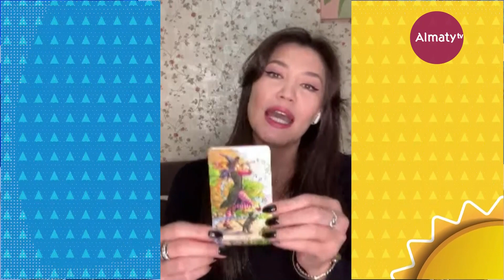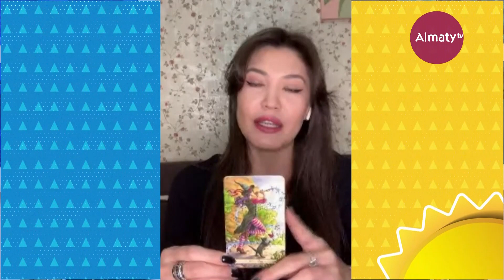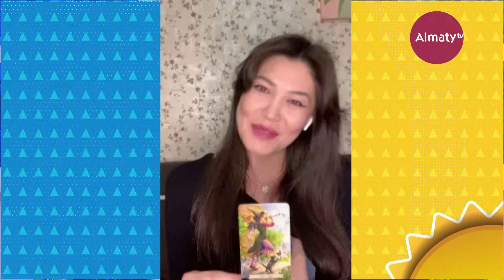Что нас ждет сегодня 12 ноября І Таңғы STUDIO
Таролог, нумеролог Лаура Молдабергенова.